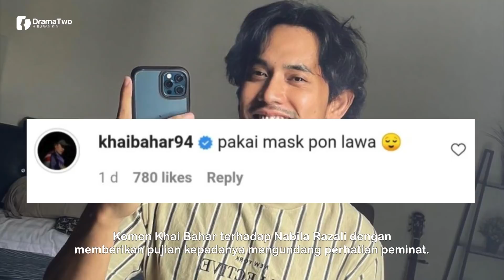NABILA RAZALI Kongsi Foto Ini, Komen Khai Bahar Pula Yang Jadi Perhatian!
Berkongsikan foto-foto bergaya memakai pelitup muka, pelakon dan penyanyi Nabila Razali menarik perhatian ramai dengan lebih 60,000 tanda suka ditinggalkan peminat dan pengikut di Instagram. Malah komen penyanyi Khai Bahar diruangan komen posting itu turut menjadi perhatian.